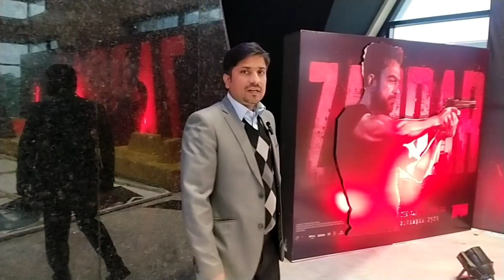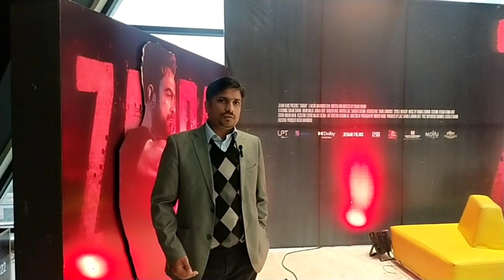showbiz Big Movie premiere In Cue Cinema-Zarrar-Showbiz & Fashion Part 1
Big Movie premiere in Cue Cinema Lahore Zarrar so many celebrities from showbiz and fashion industry participate in this grand event

In Cast
Shaan Shahid
Nadeem Baig

Thanks 👍